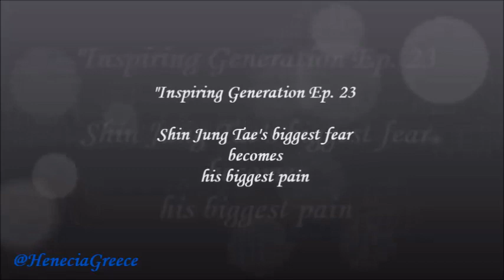"Inspiring Generation" - Ep. 23 - Shin Jung Tae in pain - Ok Ryeon is dead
"Inspiring Generation" - Ep. 23 - Shin Jung Tae's ( Kim Hyun Joong -  김현중 ) biggest fear becomes his biggest pain. Ok Ryeon ( Jin Se-yeon - 진세연 )dies in his arms.
Song by Kim Hyun Joong (김현중) - 오늘이 지나면(When today passes)  [Inspiring Generation OST]